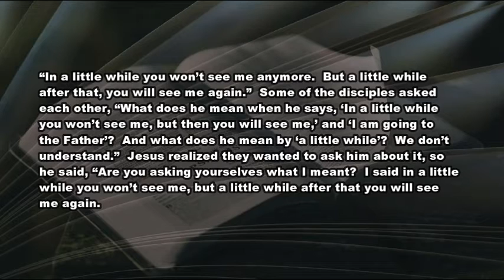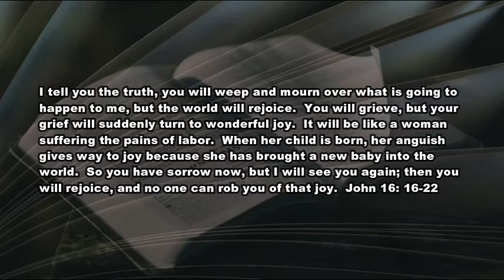5 19 21 Sorrow Leaves When Joy is Born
When nurturing kicks-in